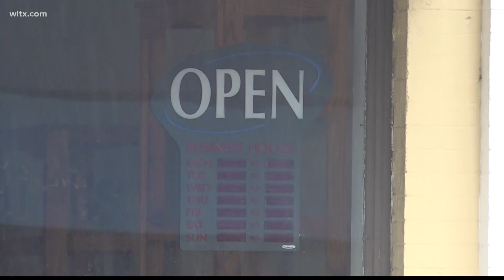Swamp Log Gallery closing in Bishopville; What's next for the building?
The Swamp Log is a popular gallery on Main Street that was helped revitalize downtown Bishopville. While it's now closed, there are plans for the empty space.